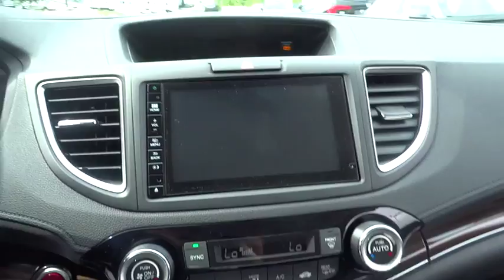2015 Honda CR-V Hickory, Morganton, Huntersville, Statesville, Gastonia, NC 24942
2015 Honda CR-V
2015 Honda CR-V 2WD 5dr Touring - Stock#: 24942 - VIN#: 5J6RM3H91FL021702

945 Us Highway 70 SE

Navigation, Sunroof, Heated Seats, Alloy Wheels, Power Liftgate, Back-Up Camera. Crystal Black Pearl exterior and Black interior, Touring trim. EPA 34 MPG Hwy/27 MPG City! Warranty 5 yrs/60k Miles - Drivetrain Warranty; CLICK ME! KEY FEATURES INCLUDE: Navigation, Sunroof, Power Liftgate, Heated Driver Seat, Back-Up Camera MP3 Player, Remote Trunk Release, Keyless Entry, Privacy Glass, Steering Wheel Controls. Touring with Crystal Black Pearl exterior and Black interior features a 4 Cylinder Engine with 185 HP at 6400 RPM*. EXPERTS ARE SAYING: Edmunds.com's review says Exceptional fuel economy; abundant passenger and cargo room; nifty self-folding rear seats; appealing tech and safety features.. Great Gas Mileage: 34 MPG Hwy. WHY BUY FROM US: Our goal is to offer customers a World Class Experience in Automotive Sales and Service. We provide everyone with all the time and information they need to make an informed decision regarding their vehicle. The friendly staff at Hendrick Honda Hickory would like to invite you to browse our website or visit us in person at 945 Hwy 70 SE in Hickory, NC 28602. Horsepower calculations based on trim engine configuration. Fuel economy calculations based on original manufacturer data for trim engine configuration. Please confirm the accuracy of the included equipment by calling us prior to purchase.